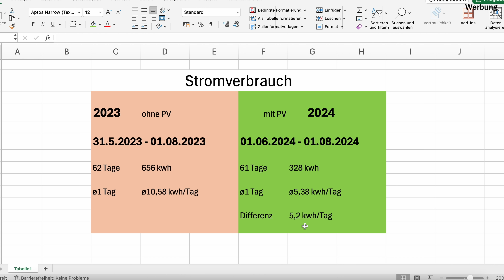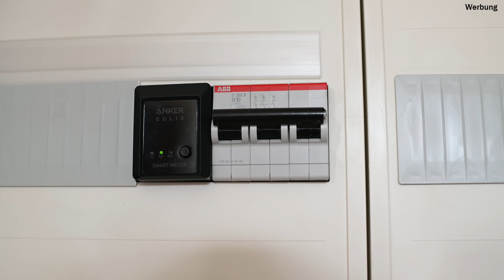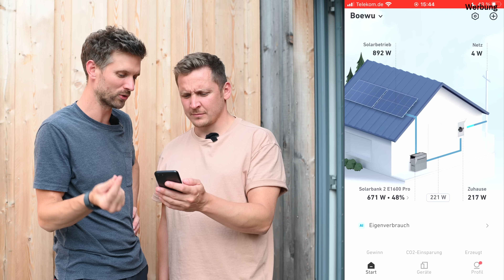2000W Balkonkraftwerk: Einbau SmartMeter für Anker SOLIX mit 3,2 kWh Speicher Solarbank 2 E1600 Pro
Stromkosten deutlich gesenkt mit Balkonkraftwerk und Speicher. Wir zeigen die Installation und den Betrieb des Smart Meters von Anker und schauen in der App des Balkonsolar Kraftwerks von Anker SOLIX mit dem Speicher Solarbank 2 E1600 Pro, wie die Stromabgabe je nach Stromverbrauch angepasst wird.
Schau auch gerne mal direkt bei Anker vorbei @ankersolix_de

👉Unverbindliche, seriöse Angebote für deine PV-Anlage! Deutschlandweit! Nutze mein exklusives Netzwerk!👈

Anker SOLIX trägt zur Rettung der Wälder bei. Schließe dich an und mache mit.

Erfahre, wie Anker SOLIX die Zukunft der Balkonkraftwerk-mit-Speicher-Branche mit seiner fortschrittlichen Technologie anführt.

00:00 Intro - Anker SOLIX Smart Meter
00:27 Einleitung - Ehrliche Erfahrung mit Balkonkraftwerk
02:13 50% Einsparungen mit Balkonkraftwerk Anker SOLIX Solarbank 2pro
05:04 Das Smart Meter
06:28 Einbau Smart Meter für Solarbank 2 pro von Anker SOLIX
07:27 Installation der Klappstromwandler
08:35 SmartMeter in App hinzufügen
09:07 Stromflüsse mit SmartMeter
09:50 Wie schnell reagiert das SmartMeter?
10:36 Outro - Sonne Frei Haus Community

*Das Video enthält bezahlte Markennennung/Werbung

~~👉 Links  👈~ ~
RØDE Wireless Go II Mikrofone:

Split-Klima mit Quick-Connect:

MyStrom WiFi Steckdose zum Auslesen des Verbrauchs/Erzeugung:

iPhone13 Mini (Kamera):

Air Pods Pro:

Sprechmikrofon (Tisch) von Rhode: